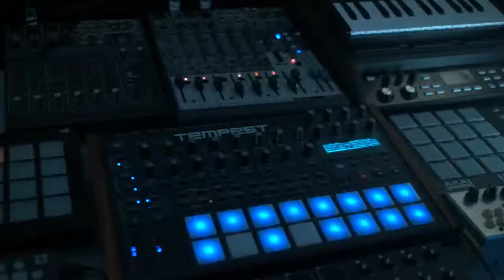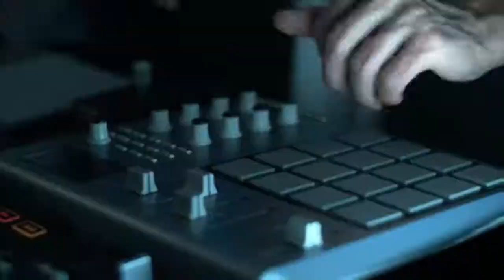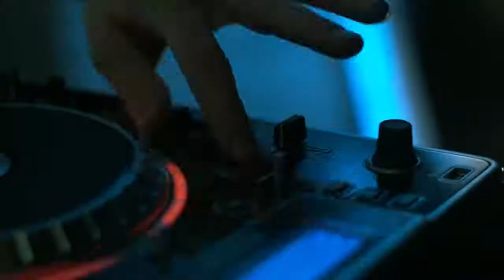David Bruschetta & Adam Van Buusen on Live